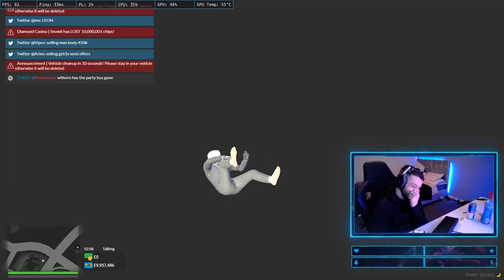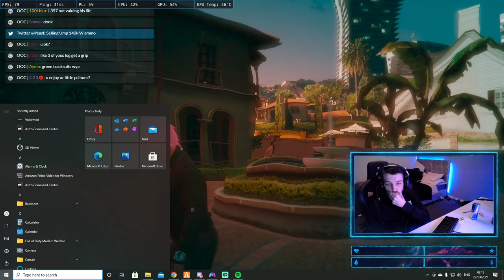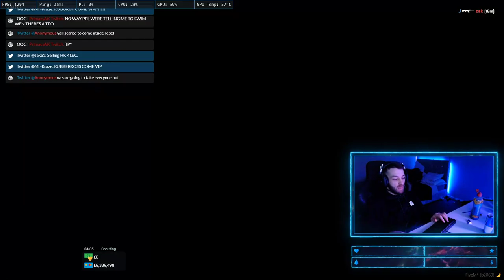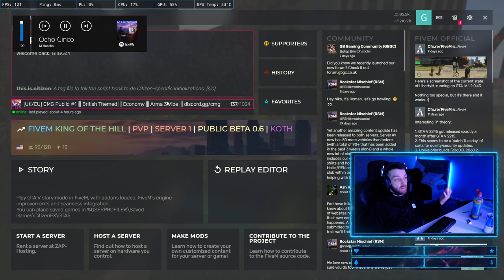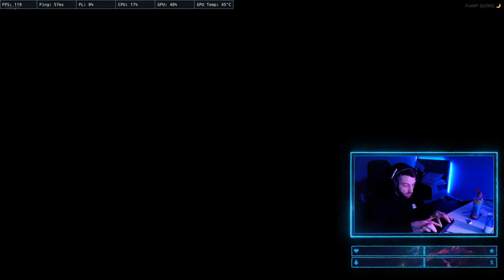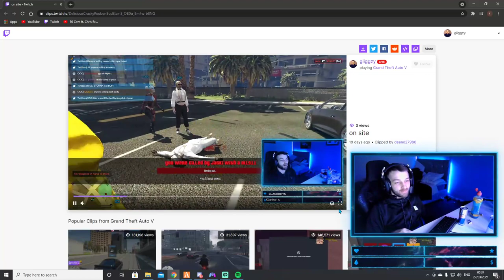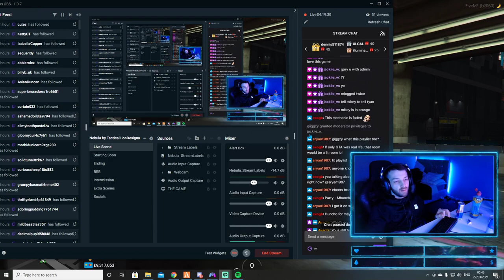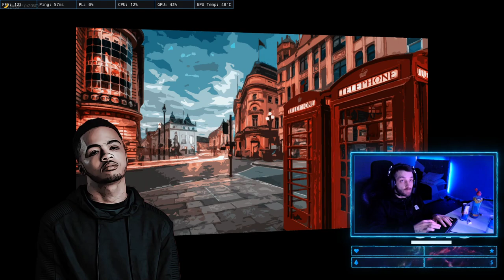GTA RP ALL DAY || WERE ON ALL THE SMOKE TODAY, ALL OF IT!